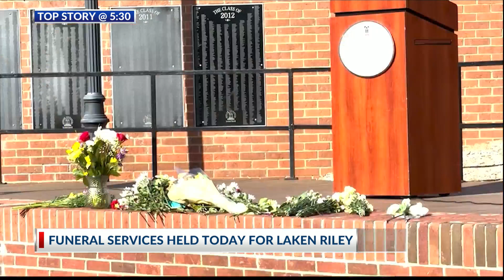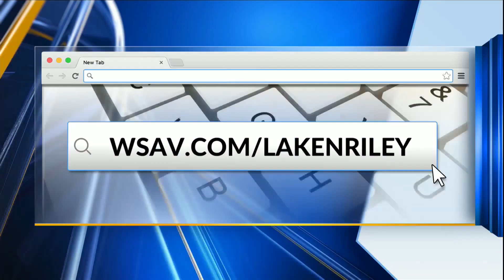Hundreds line up to pay tribute to slain Georgia nursing student who loved caring for others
Hundreds of mourners lined up Friday at a church outside Atlanta to pay respects to the family of Laken Riley, the nursing student was found slain after she went out for a morning jog on the University of Georgia campus.